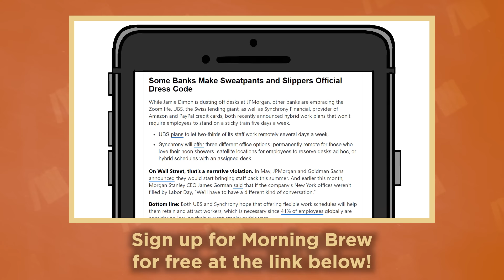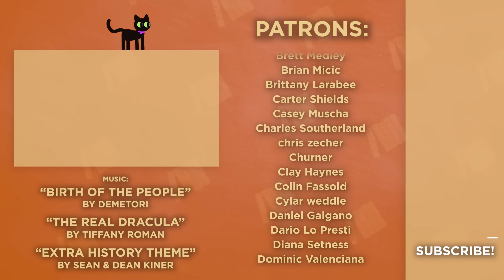Vlad the Impaler - Son of the Dragon - European History - Extra History - Part 1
Vlad Tepes, Vlad the Impaler, the real life dracula, is surrounded by folklore, mystery, and myth. Even during his time the stories about his famed impalings traveled all around Europe. In his home country, he is hailed as a hero who stopped the Ottoman advance into Europe, but elsewhere, the tales tell of his thirst for blood & brutality. What is the truth?

Missed an episode of our Vlad the Impaler Series?